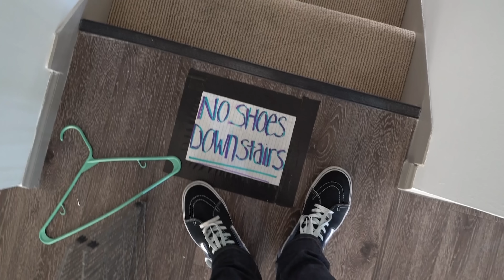FOUND HIM IN THE BATHTUB!!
Our Newest Crazy Journey is about to begin and I can't wait to show you everything we see!! We've been getting ready to move and have been looking at a bunch of new houses!! There's also the matter of me walking in on Alex trying to give Guppy a bath...It didn't end well.